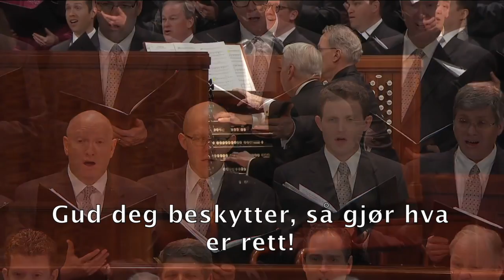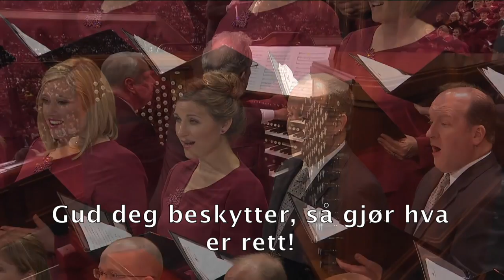Gjør hva er rett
SDH salme